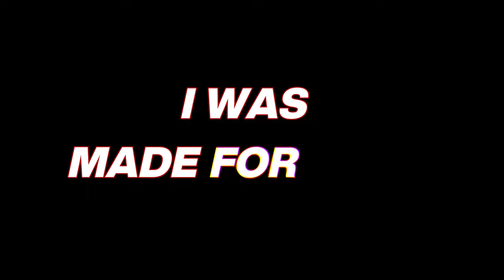♪ "MADE FOR THIS" [Herobrine Minecraft Music Video] ♪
In this new Montage, Herobrine's multiverse is created! The most iconic character in minecraft animations is gathered in a video, with numerous appearances in other series.

Animations Created By:
Animations Insider

So, please don't comment on things like:
"YOU COPIED ANIMATION"
"YOU STOLE ANIMATION"
Because I gave ALL the credits to the animators and the song.

I will try to make more animations but I need your support, so, share the video for your friends who like minecraft animations and leave a suggestion in the comments.

ABOUT THE CHANNEL:

I'm Animations Insider (you can call me Insider) And I love making Minecraft Animations.

In this channel, you will find several minecraft animations that can entertain any type of interested person. There is a plethora of Minecraft Animations on Youtube, and my channel is no different, but I hope that everyone can be entertained by them!

I'm producing a series of Minecraft Music Videos Animations, In addition to producing Minecraft Animation Montages. I always try to improve my animation skills. And I know that with your support, we will make this channel go up and we will get more fans and break several barriers.

My mission: Entertain my audience and attract more people who like Minecraft Animations.